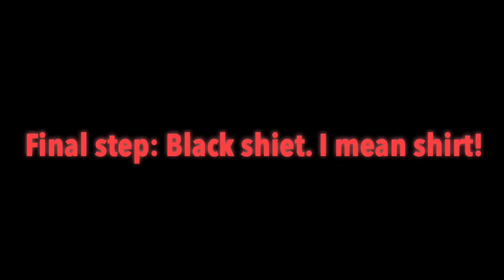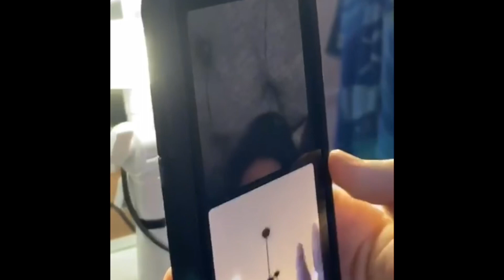MY SISTER TURNED ME INTO ROSA FROM TIKTOK!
What’s up guys !? This is a great one , now , I know that I made a big fool of myself BUT, it’s hilarious and I do hilarious things so. F**k it.

Snap: ismaeljrcx